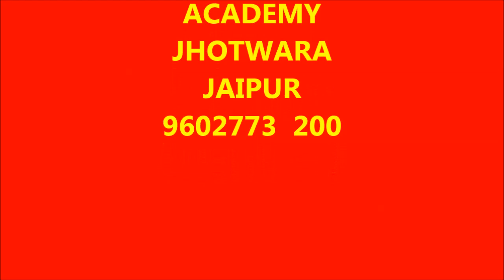rajasthan police si interview online batch : important tips 2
Rajasthan police Sub Inspector interview tips
 इंटरव्यू  की तैयारी कैसे करे /
कौन कौन सी बातें पूछी जाती हैं इंटरव्यू के दौरान

INTERVIEW FULL ONLINE COURSE FREE : TOTAL 10  VIDEOS